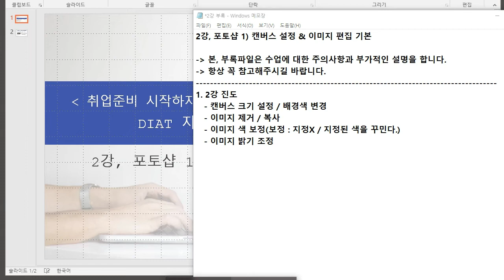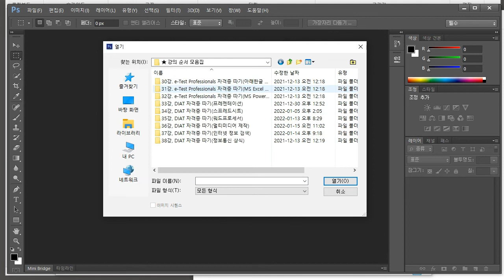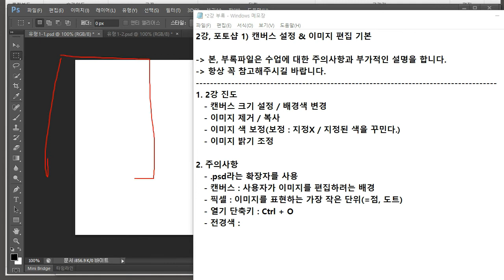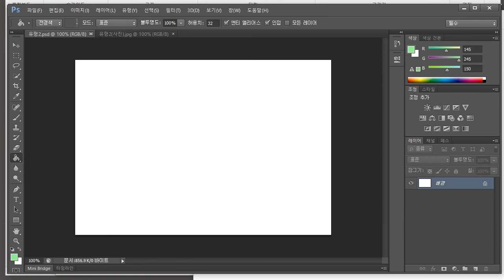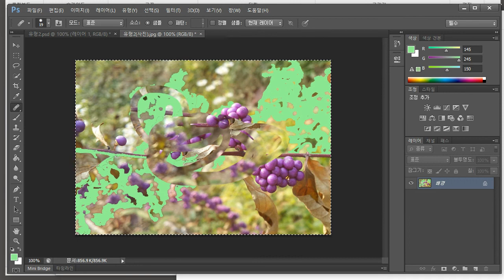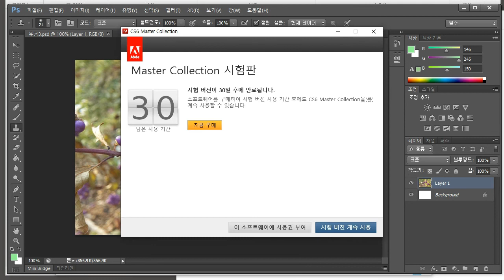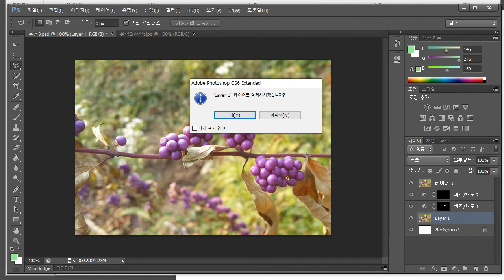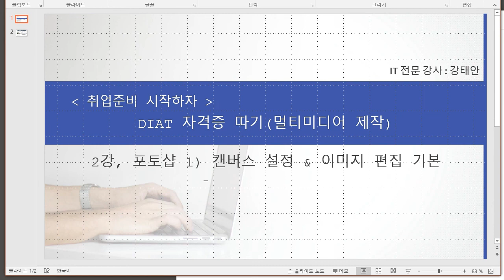[모든에듀] 따기쉬운 자격증 DIAT - Part.4 멀티미디어제작(포토샵 GOM MIX PRO)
안녕하세요. 온라인 IT강좌 사이트 모든에듀입니다.

▶강좌명
[HD]DIAT 자격증 따기 (2022) - Part.4 멀티미디어제작(포토샵 GOM MIX PRO)

이용가능 매체: pc, mobile

※강의 특징※
▶ 강의 차시: 7강
▶ 교안자료: 제공(PC에서 다운로드 가능)

▶강의목차 안내
01 DIAT 멀티미디어 제작 이론과 화면 설명
02 포토샵 1) 캔버스 설정 & 이미지 편집 기본
03 포토샵 2) 이미지 편집 응용 & 모양 도구
04 포토샵 3) 마스크 설정 & 이미지 합성
05 곰믹스) 영상 편집 기본 & 개체 삽입
06 DIAT 멀티미디어 제작 실전모의고사
07 DIAT 멀티미디어 제작 최신기출유형

수강료 확인하기!